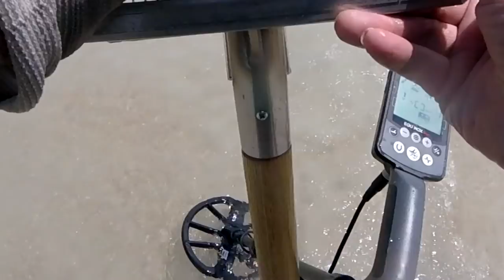Girls and Metal Detecting. Equinox 800. 2 of 4 video series!